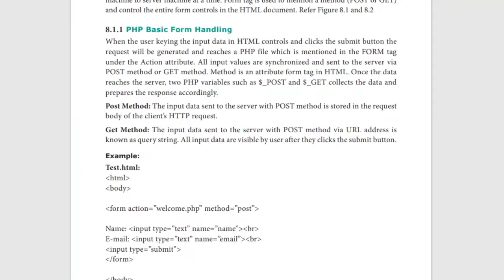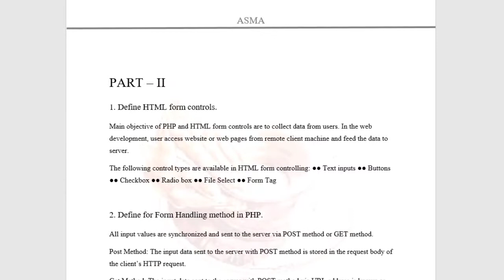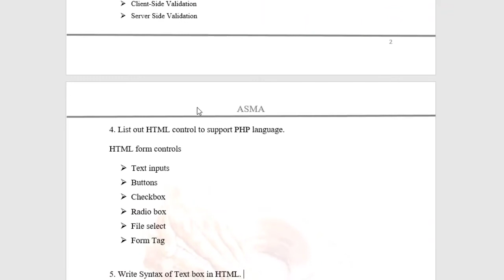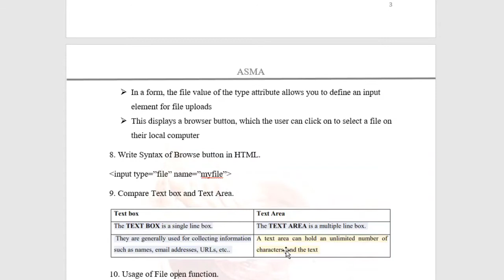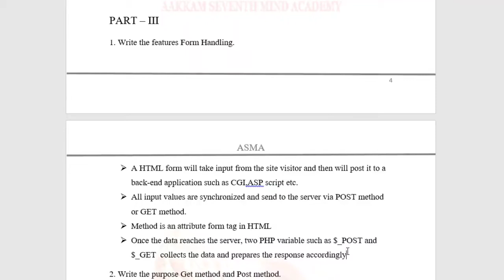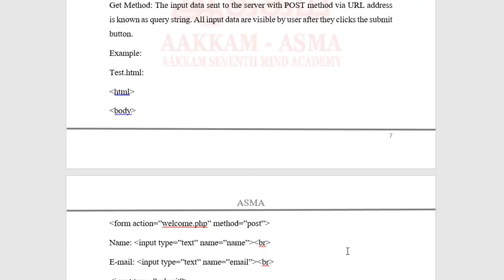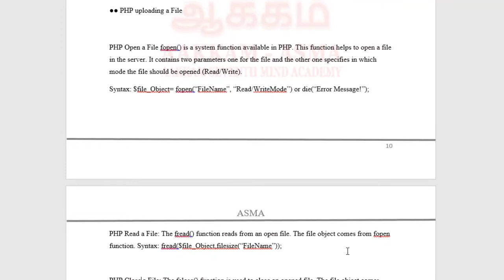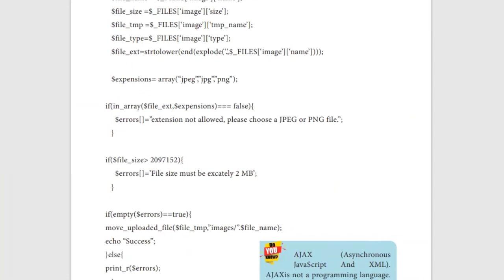12th Computer Application | Forms & Files | Book back Question | Answer Key| Online Class | Aakkam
12th Computer Application | Forms
& Files | Book back Question | Answer Key| Online Class | Aakkam ...